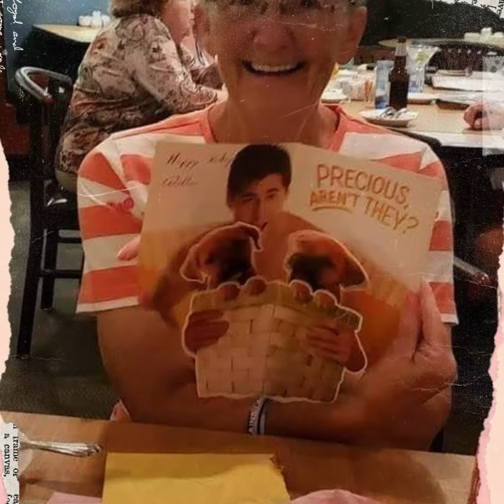Memorial For Miss Mary Ewing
Mary L. Ewing, 66, wife of the late Allan R. Ewing, passed away on July 20, 2021 with family and friends by her side. Born in Pottstown, she was the daughter of the late Kenneth and Bertha Miller. In her spare time she liked to go to the casino and eating with her friends at the senior center. Her favorite thing to do was go down to her beloved  boat and sell tickets and entertain the customers and crew. She always made sure everyone had a smile on their face.

Mary will be forever loved and remembered by her son Matthew Ewing and daughter in law Patricia Ewing, her grandchildren Christopher and Connor Mclean, Aiden Martin, and Skyler Eidle. Best friend Bobby Trowbridge and the captains/crew/VIP’S of the Captains Lady Charter boat. She is preceded in death by her beloved husband, parents and her dog Cody.

Miss Mary became a partner of the boat in 2013. She took care of our operations at the dock and loved all her customers. The boat was her pride and joy and always loved watching the boat coming back and forth. You could always find her at the dock enjoying time with people. She loved to sit in the afternoon with our regulars after a morning trip and enjoy conversations.
We lost our beloved Miss Mary in 2021. Her Wings are on the boat and she will forever live in our hearts and her memory will always be part of the boat.

In remembrance of Miss Mary, the family asks donations be made to the Breast Cancer Research Foundation.